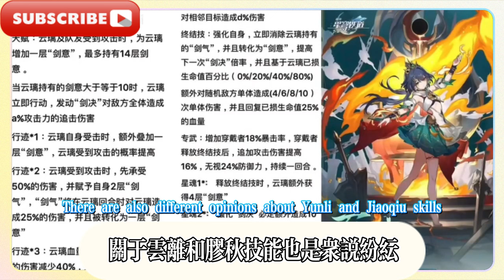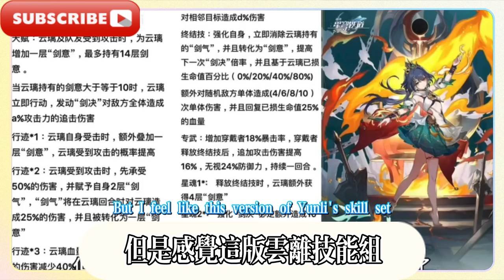崩壞星穹鐵道：2.4-2.6復刻角色確定，崩鐵即將開啟多卡池！崩鐵2.4衛星角色雲璃技能流出，主角新命途爆料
Collapse Star Railway: 2.4-2.6 reprint characters confirmed, Collapse Star Railway will soon open multiple card pools! Collapse Star Railway 2.4 satellite character Yunli's skills leaked, the protagonist's new destiny revealed